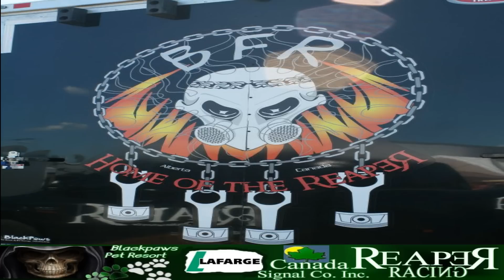Reaper Funny Car